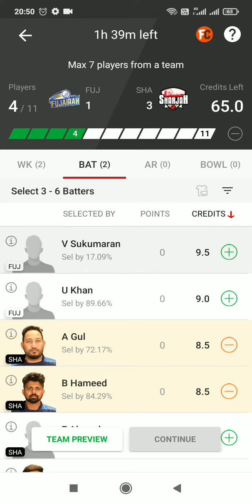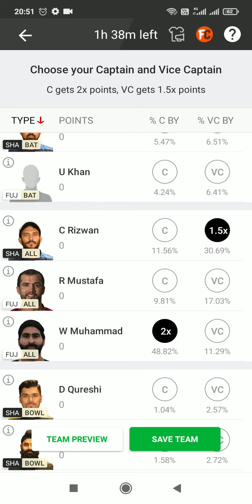Emirates D20 2022, Match 2: FUJ vs SHA Dream11 Prediction, Fantasy Cricket Tips, Playing 11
Emirates D20 2022, Match 2: FUJ vs SHA Dream11 Prediction, Fantasy Cricket Tips, Playing 11, Pitch Report and Injury Update
Rohan Mustafa can be a good captaincy choice for the match.

CricTracker Author

125 Views

FUJ vs SHA Dream11 Fantasy
Fujairah will take on Sharjah in the 2nd match of the Emirates D20 2022, at the ICC Academy in Dubai.
Preview:

Fujairah will take on Sharjah in the 2nd match of the Emirates D20 2022, at the ICC Academy in Dubai. Both Fujairah and Sharjah start their campaigns in the tournament. Rohan Mustafa and Umair Ali will be the key players for Fujairah whereas Abdul Shakoor and CP Rizwan will be the key players for Sharjah. Both sides will be looking to start the tournament on a winning note to strengthen their position in the tournament.

Match Details:
Fujairah vs Sharjah, Match 2

Venue: ICC Academy, Dubai

Date & Time: 13th June, at 10:30 PM IST and 9:00 PM Local Time

FUJ vs SHA, Match 2 Pitch Report:

The pitch is expected to be good for batting conditions, and we could see huge runs being piled on during the fixture. The ideal first innings score is the range of 160-170 runs.

Also Read: England all-rounder Moeen Ali confirms Test comeback
FUJ vs SHA, Match 2 Probable Playing XIs:
Fujairah

Vishnu Sukumaran, Usman Khan, Waseem Muhammad, Rohan Mustafa, Zahid Ali, Raja Akifullah Khan, Umer Farooq, Hamdan Tahir, Muhammad Sadiq, Kashif Daud, Saqib Manshad

Advertisement
Sharjah

Abdul Shakoor(wk), Amjad Gul, Basil Hameed, Chundangapoyil Rizwan, Danish Qureshi, Simranjeet Singh Kang, Khalid Shah, Aayan Khan, Hassan Eisakhel, Fayyaz Ahmad, Muhammad Zahid
Also Read
Australia Cricket Team
Sri Lanka vs Australia ODI Series Stats Preview: Players records and approaching milestones

Australia
VVS Laxman
NCA coaches Sitanshu Kotak, Sairaj Bahutule, Munish Bali to assist VVS Laxman on India's Ireland tour

Cricket News
Top Picks for FUJ vs SHA Dream11 Fantasy Cricket:
Top Picks- Fujairah
Rohan Mustafa:

He has amassed 984 runs in 54 T20I matches at an average of 20.93.
Vishnu Sukumaran:

He has scored 85 runs at an average of 17.00 in his last 5 matches.
Top Picks- Sharjah
CP Rizwan:

He has mustered 181 runs in his previous 5 innings at an average of 36.20.
Basil Hameed:

He has scored 44 runs and scalped 5 wickets in his last 5 matches.
Suggested Playing XI No.1 for FUJ vs SHA Dream11 Fantasy Cricket:

Abdul Shakoor, Amjad Gul, Basil Hameed, Vishnu Sukumaran, Usman Khan, CP Rizwan(vc), Waseem Muhammad, Rohan Mustafa(c), Danish Qureshi, Simranjeet Singh Kang, Zahid Ali